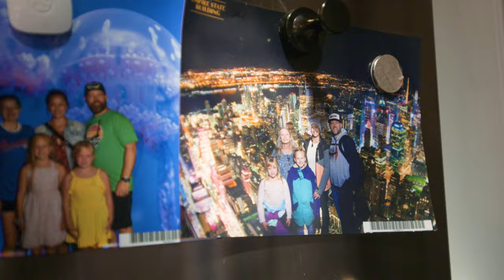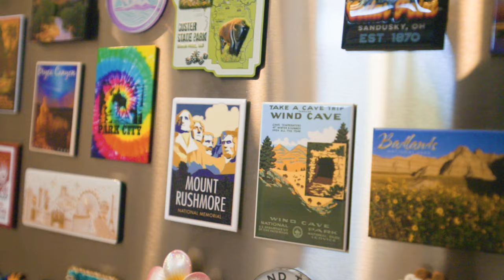Familia en vehículo recreativo: su hogar sobre ruedas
¡Bienvenido al recorrido en vehículos recreativos de la familia McCarter! Únete a ellos mientras muestran su casa sobre ruedas, diseñada para la aventura, la comodidad y la eficiencia. Este recorrido detallado explora todos los aspectos de su vehículo recreativo, desde la cocina cuidadosamente diseñada hasta el acogedor dormitorio principal equipado con una cama inteligente. Descubre cómo la familia McCarter gestiona el espacio con soluciones de almacenamiento innovadoras, cocina comidas deliciosas con electrodomésticos de tamaño completo y convierte cada nuevo destino en su hogar. Ya sea que tengas curiosidad sobre la vida en vehículos recreativos o busques inspiración para tu propia morada móvil, este recorrido brinda una visión completa de un estilo de vida donde el tiempo es la verdadera moneda y cada día trae una nueva aventura.

Introducción a la familia McCarter: conoce a los McCarter y prepárate para un recorrido detallado por su dinámico hogar.

Tour de cocina: explora su cocina funcional y elegante con fregadero de doble cara, amplio espacio de almacenamiento y electrodomésticos de tamaño completo, perfectos para comidas mientras viaja.

Sala de estar y comedor: mira cómo su espacio habitable funciona eficientemente como área de comedor con soluciones de muebles innovadoras, que incluyen sillones reclinables eléctricos y un comedor convertible para comidas familiares.

Bunk House: descubre el espacio personal de los niños, completo con múltiples literas y muebles versátiles tanto para dormir como para jugar.

Soluciones de almacenamiento inteligente: conoce los rincones ocultos, los armarios amplios y el almacenamiento estratégico que mantienen su vehículo recreativo organizado y ordenado.

Dormitorio principal de lujo: recorre su suite principal con una cama inteligente tamaño king, amplio espacio de almacenamiento y una configuración de entretenimiento privada.

Baños y comodidades: Echa un vistazo a sus baños completos y medios, cuidadosamente equipados para mayor comodidad y accesibilidad, incluida una entrada exterior al medio baño.

Características y servicios públicos exteriores: desde paneles solares hasta un rociador para exteriores, vea cómo los McCarter administran la energía y los recursos mientras viven fuera de la red.

Bienes raíces en el camino: escucha cómo Brandon McCarter administra un exitoso negocio de bienes raíces remoto desde la casa rodante.

Vida diaria y filosofías: obtén información sobre su vida diaria, el placer de despertarse con nuevos puntos de vista y su enfoque filosófico sobre el tiempo y la vida plena.

Gracias por unirte a la familia McCarter en este recorrido completo por su casa rodante. Si te inspira su estilo de vida o estás pensando en empezar tu propia aventura, recuerda: ¡la vida es corta y el mejor momento para empezar es ahora!